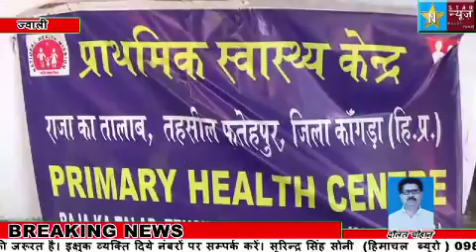जिला कांगडा के अंतर्गत पड़ते प्राथमिक स्वास्थ्य केंद्र मात्र एक सराए में चल रहा